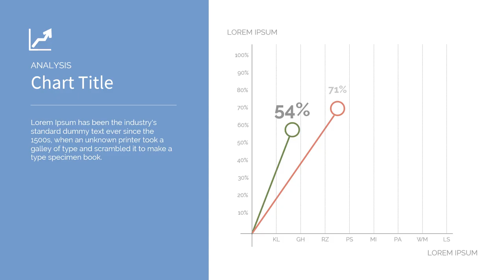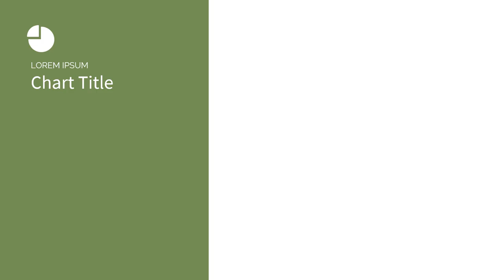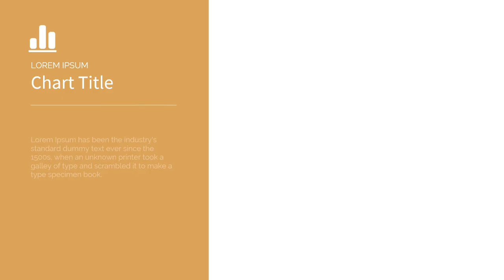Template Powerpoint Presentation Business Essentials, Introduction Corporate, Line Chart, Portfolio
KUMPULAN CONTOH VIDEO KAMI
2. CONTOH VIDEO FASHION SHOW
5. CONTOH VIDEO PERSONAL BRANDING
7. CONTOH VIDEO COMPANY PROFILE
8. CONTOH VIDEO PROMOSI MASAKAN
9. CONTOH VIDEO IKLAN KENDARAAN
10. CONTOH VIDEO UCAPAN, UNDANGAN